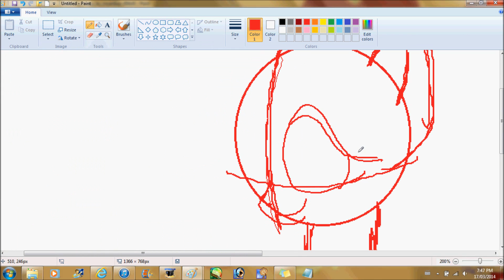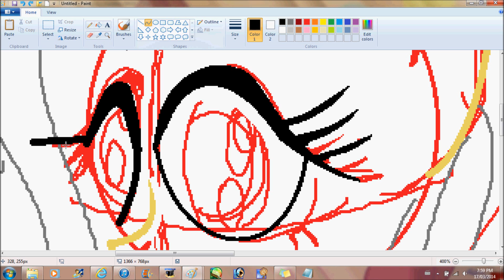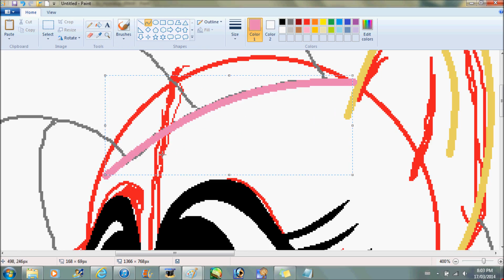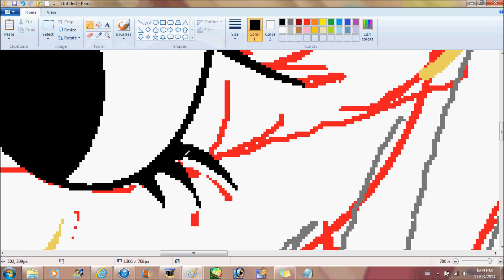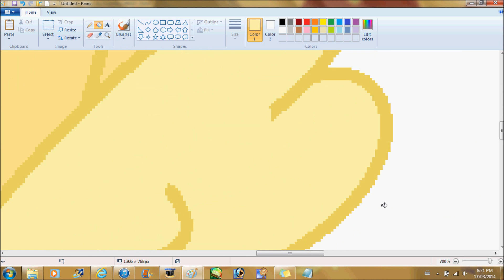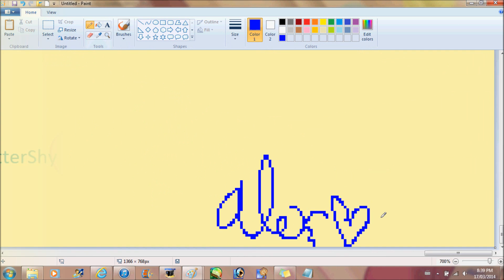Pony Speedpainting #4 FlutterShy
Fluttershy is one of shy and cute ponies of the mane 6.